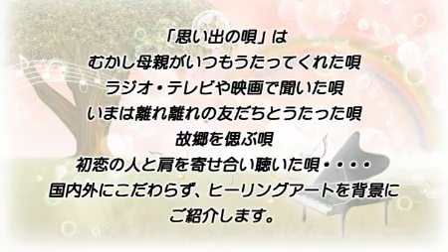「早春賦」思い出の唄29.wmv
思い出の唄29　早春賦　唄：小金井弘之　ピアノ：中島薫　イラスト：坂道なつ